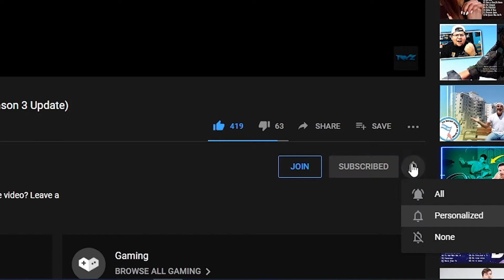Halo Infinite Multiplayer Trailer Reaction!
- OGXRAYZ